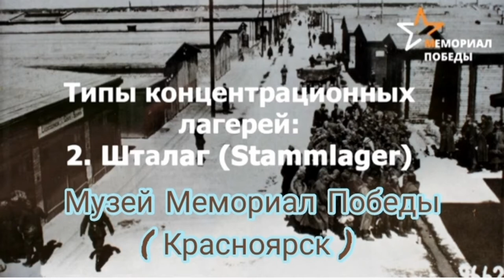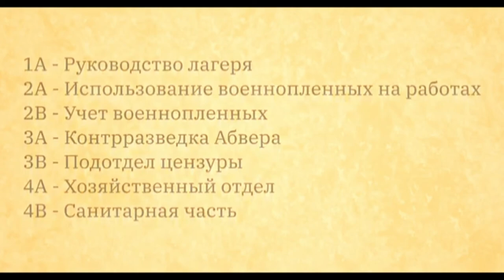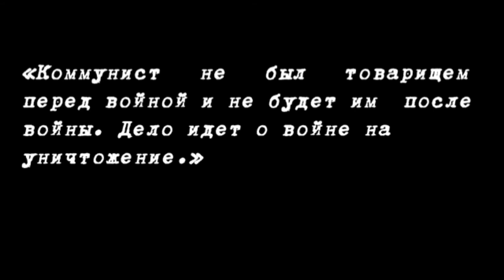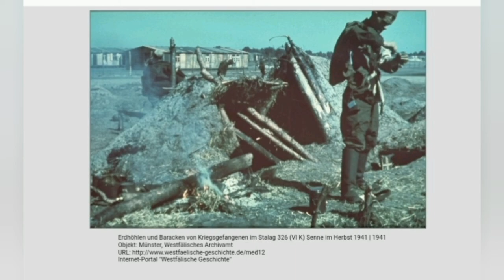ШТАЛАГИ - ЛАГЕРЯ СМЕРТИ ДЛЯ РУССКИХ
Музыка: песня " Без вести пропавший", стихи Евгения Аграновича, исполнение Н. Богословский.

Проект "Без права на защиту" - это цикл просветительских лекций-сюжетов на тему военного плена в Великой Отечественной войне. Профессиональные историки, музейные специалисты и участники событий рассказывают о том, как приходилось выживать пленникам фашистских концентрационных лагерей, с чем они сталкивались и какие героические поступки совершали.